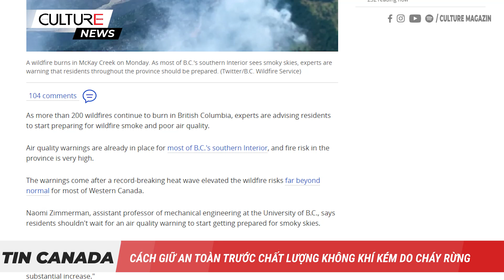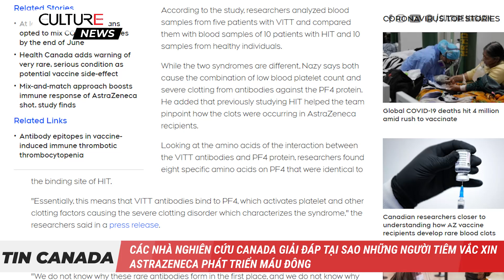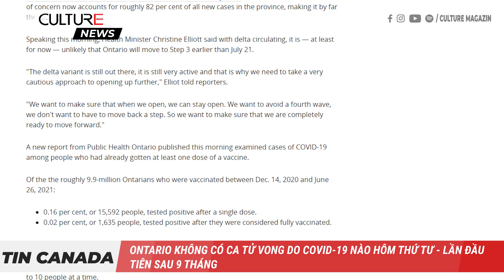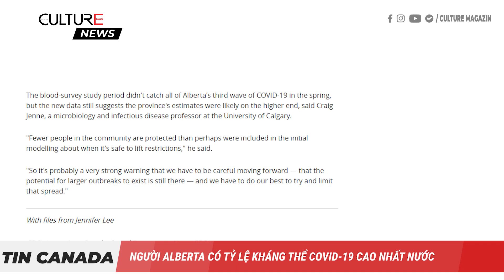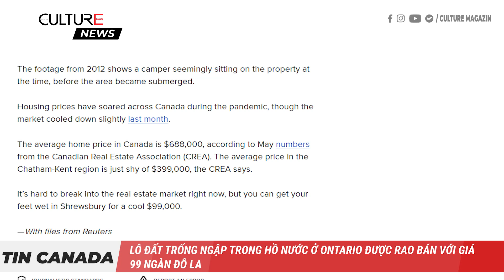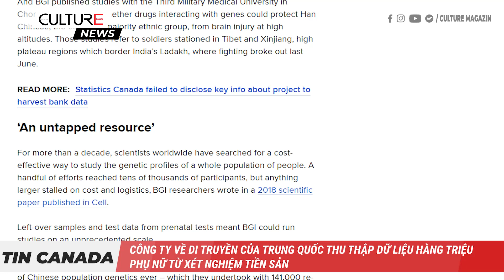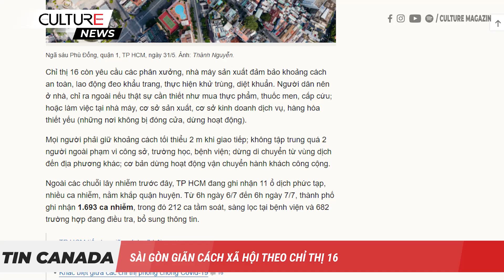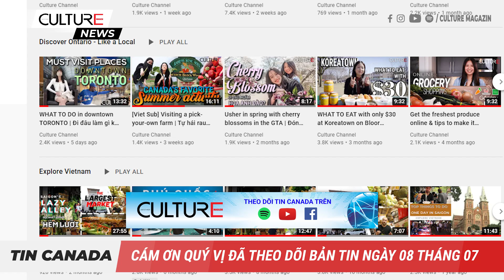🔴 TIN CANADA 08/07 | Canada giải đáp tại sao máu đông ở những người tiêm vắc xin AstraZeneca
Kính chào quý vị đến với Bản Tin ngày 8/7 hôm nay trên kênh Culture Channel:
● Cách giữ an toàn trước chất lượng không khí kém do cháy rừng
● Nhiệt độ cao 'nấu chín' cây ăn quả trên cành ở thung lũng Okanagan và Fraser
● Các nhà nghiên cứu Canada giải đáp tại sao những người tiêm vắc xin AstraZeneca phát triển máu đông
● Một nửa số bệnh nhân COVID-19 báo cáo các triệu chứng sau 12 tuần
● Justin Trudeau lên án vụ ám sát tổng thống Haiti
● Ontario không thấy ca tử vong do COVID-19 nào - lần đầu tiên sau 9 tháng
● Người Alberta có tỷ lệ kháng thể COVID-19 cao nhất nước
● Ottawa tung ra trợ cấp tuyển dụng nhân viên mới
● Người mua nhà ở Quebec mất hàng triệu đô la khi nhà phát triển địa ốc phá sản
● Lô đất trống ngập trong hồ nước ở Ontario được rao bán với giá 99 ngàn đô la
● Donald Trump Tuyên Bố Khởi Kiện Facebook, Twitter và Google
● Microsoft cảnh báo người dùng cập nhật hệ điều hành khẩn cấp
● Công ty về Di truyền của Trung Quốc thu thập dữ liệu hàng triệu phụ nữ từ xét nghiệm tiền sản
● Sài Gòn giãn cách xã hội theo Chỉ thị 16